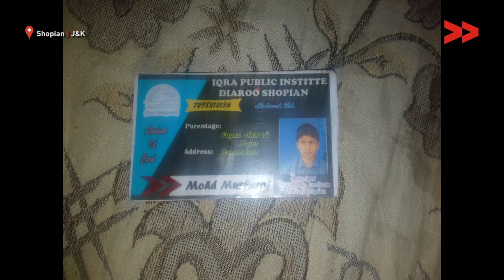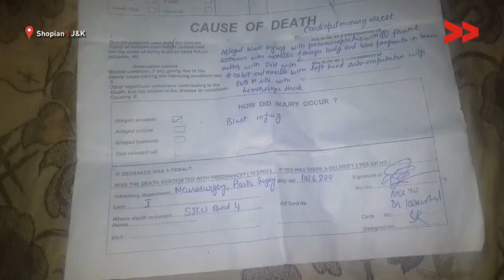Unexploded Shells Continue to Kill and Maim Young Kashmiri Generation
Rayees Ahmad Community Correspondent reports from Shopian, Jammu and Kashmir for Kashmir unheard.

Musharaff Ahmed, a 10 year old boy from Daramdora Shopian was killed after he found an unexploited shell from an encounter site in the village. He died while he was playing with the shell in his courtyard and this shell exploded and ripped him apart. the video shows how littered shells and bombs take human lives and Army keeps these stray shell without clearing the place putting life in danger.

Video Volunteers Community Correspondents come from marginalized communities in India and produce videos on unreported stories. They give the hyper local context to global human rights and development challenges. Take action for a more just global media by sharing their videos and joining in their call for change.